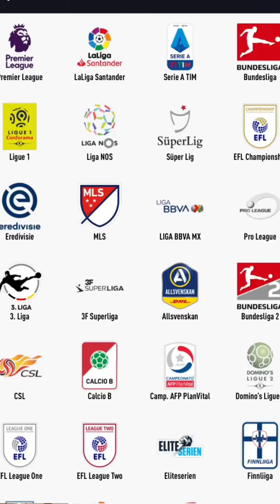PACYBITS 20 UNLIMITED PACK GLITCH (WORKING)